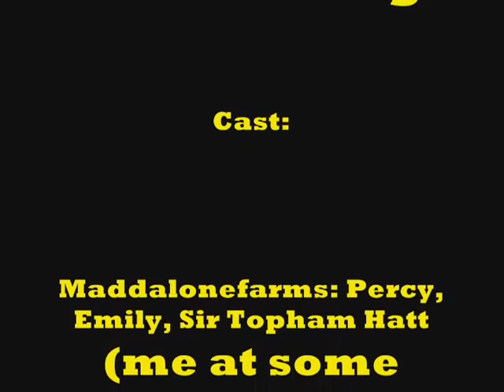Tomy T&F - Season 1 - Episode 5 - Home Alone Disasters - Part 2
This got marked as Made for Kids (damn you, COPPA). New comments section in the Community Tab post

Sorry this took so long to upload, but here's part 2 of episode 5. Enjoy!

In case anyone was wondering, the song used when James destroys the sheds is called Candy Vandals, by Henry Jackman. It was also used in the movie, Wreck-It Ralph, where the Sugar Rush Racers demolish Vanellope's "Lickity-Split" kart.

Cast:
maddalonefarms: Percy, Emily, Chick Hicks, Sir Topham Hatt (Me at some points), Others
TheBlueBoy17: Stephen
dcolemanh: Lightning McQueen